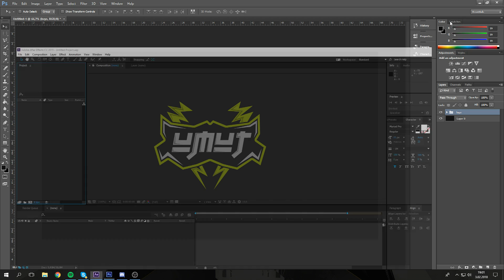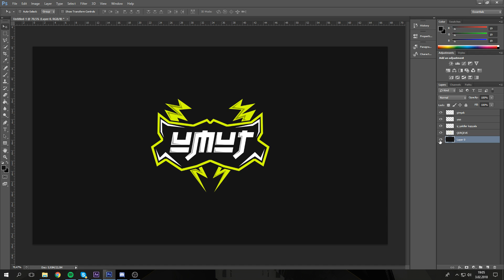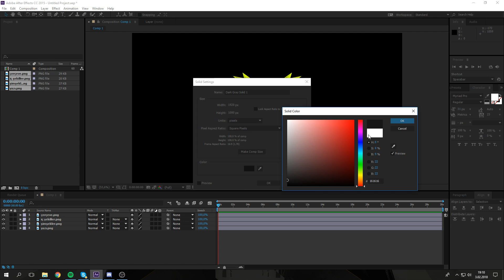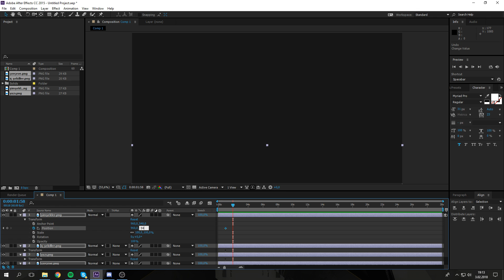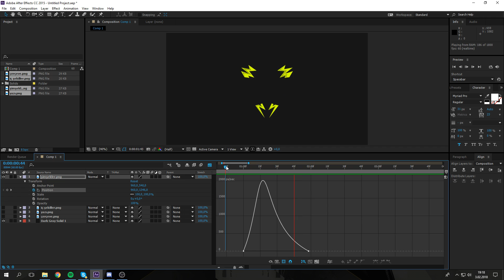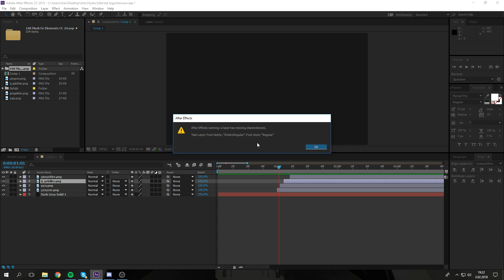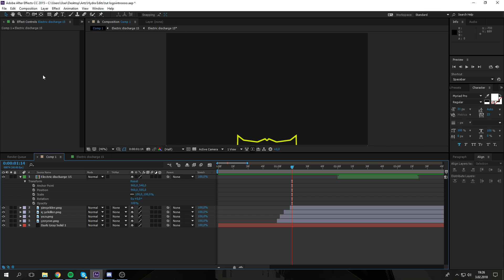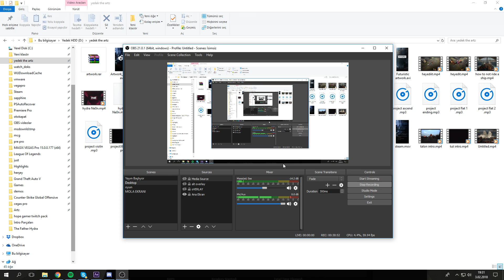Logo kullanarak intro yapımı